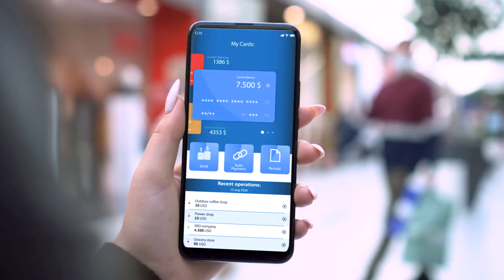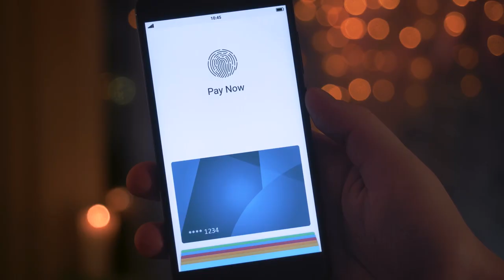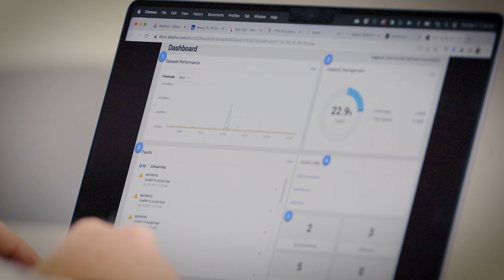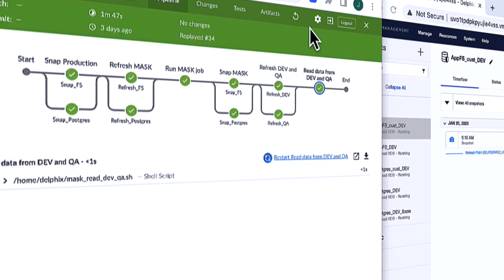Data Compliance with Delphix